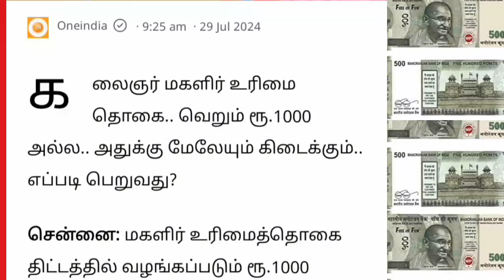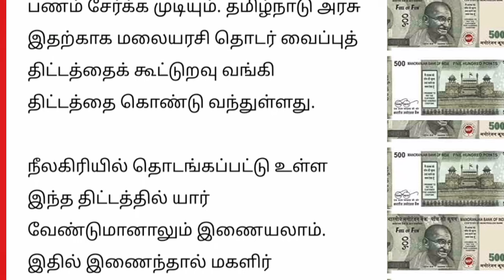கலைஞர் மகளிர் உரிமை தொகை வெளியான மகிழ்ச்சி செய்தி | ration card news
கலைஞர் மகளிர் உரிமை தொகை வெளியான மகிழ்ச்சி செய்தி | ration card ne